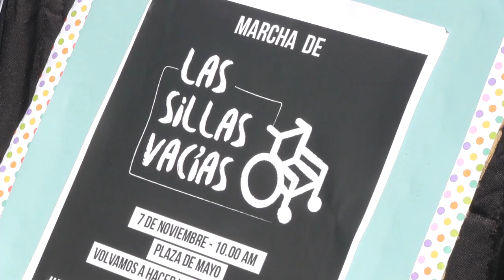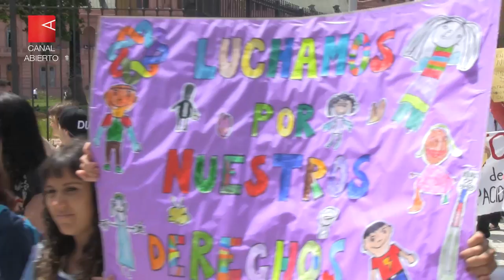No al ajuste en discapacidad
Familiares y personal médico que atiende a personas con discapacidad rodearon Plaza de Mayo con sillas de ruedas. Visibilizar las consecuencias del recorte en la vida de los discapacitados fue la consigna.